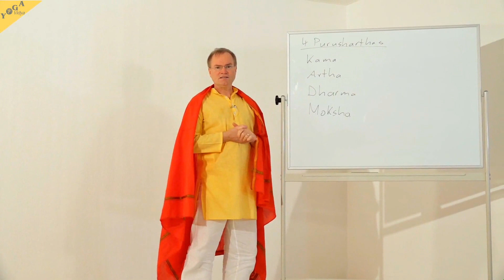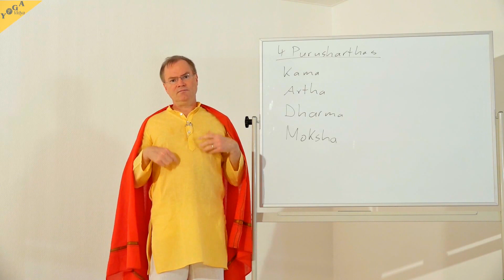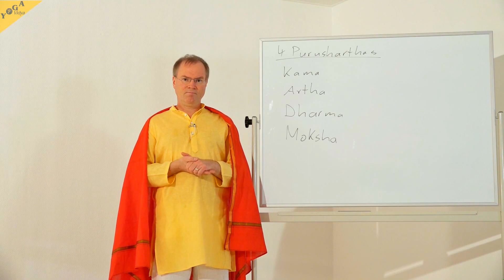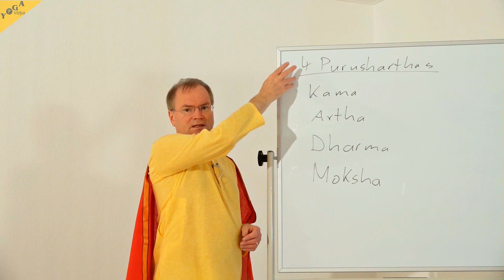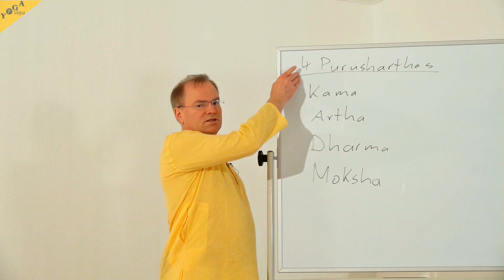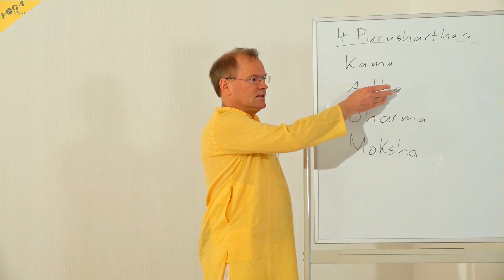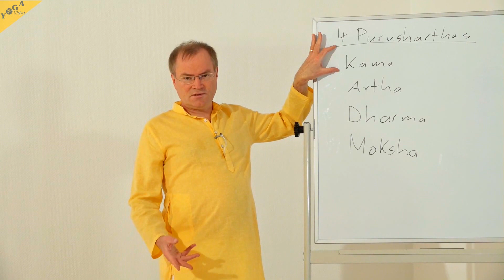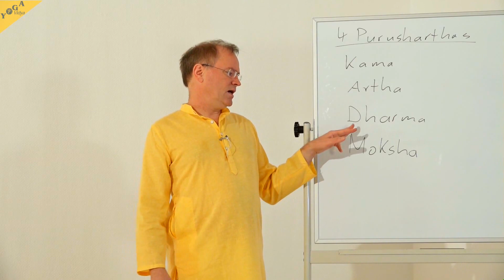Beruf und Spiritualitaet - YVS047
Beruf und Berufung – das ist nicht immer identisch. Beruf und Spiritualität – was hat das miteinander zu tun? Wie kann man seinen Beruf spiritualisieren? Welche Berufe sollte man als spiritueller Aspirant nicht ergreifen? Wie kann man seinen Beruf, seine Arbeit, spirituell aussuchen
Sukadev wendet in diesem Video Vortrag zum Thema Beruf und Spiritualität das Konzept der 4 Purusharthas an – und zeigt dir, wie Beruf alle Aspekte des Menschseins berühren kann.